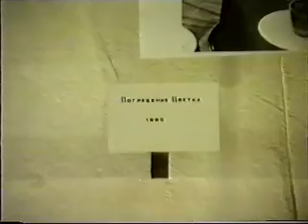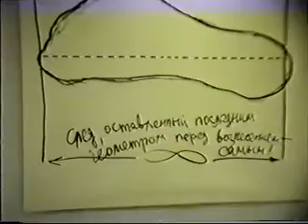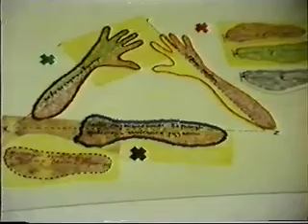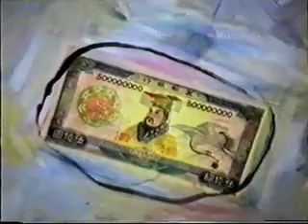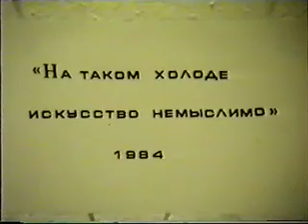ТРИ"О" на выставке Абалаковой и Жигалова "Путешествие н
ТОТАРТ. "Наталья Абалакова и Анатолий Жигалов. Москва

ТОТАРТ